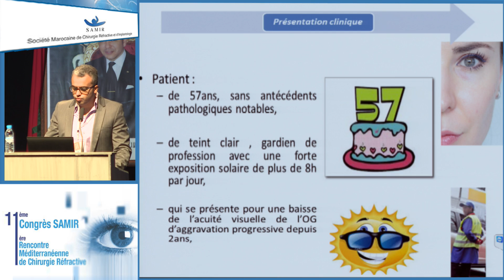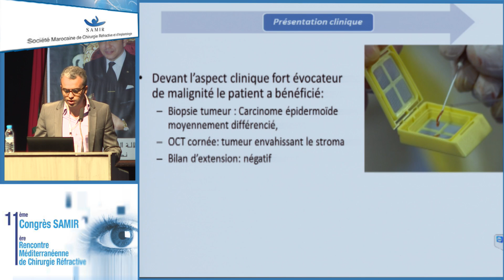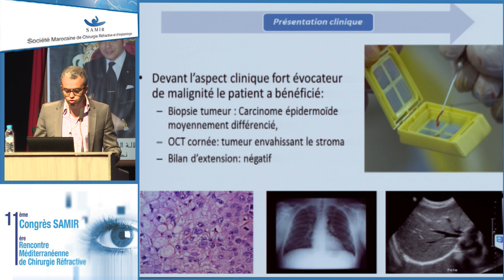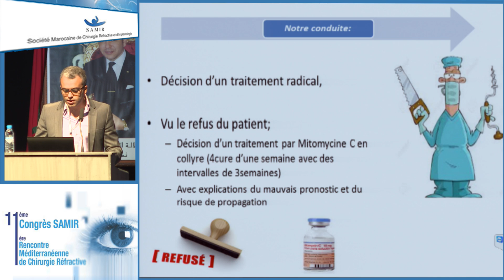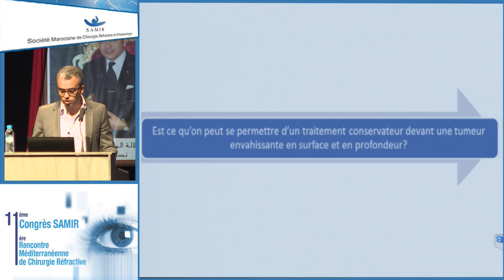Samir 2016 : Part 19